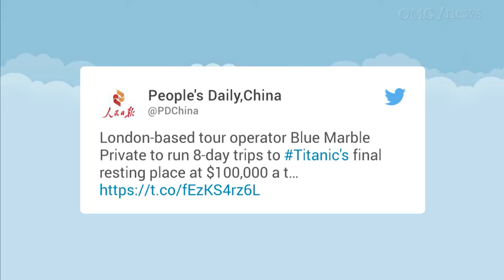OMG! Travel Company to Offer Diving Tours of the Titanic Wreckage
In May 2018, tourists will get a chance to see the Titanic up close when the London-based travel company Blue Marble Private begins dives to the wreck site of the legendary ship.

... and more !!!  Be first to see and share on our OMG NEWS TODAY portal